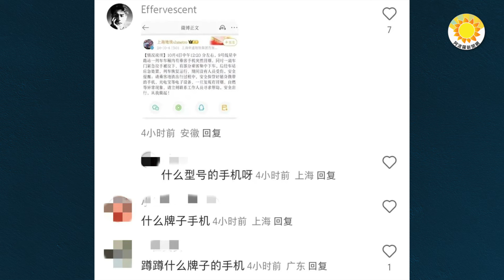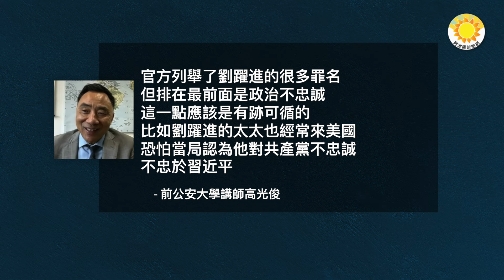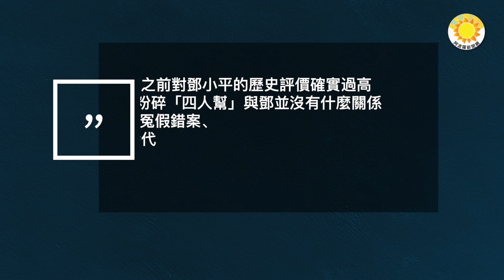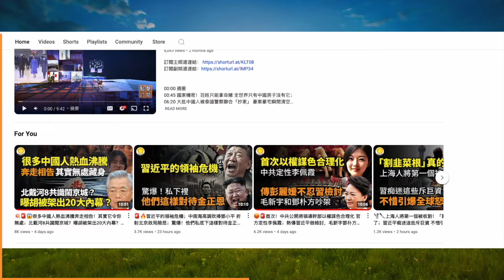🚨🔒中国人许多权力悄悄消失… 突发：上海地铁车厢冒烟 乘客惊慌狂逃；中共中央保密局局长夏勇被赶出中南海的内幕【阿波羅網KZ】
00:00  摘要
00:27 突發：上海地鐵車廂冒煙 乘客驚慌狂逃
02:25 中共中央保密局局長夏勇被趕出中南海的內幕
05:33 中國人許多權力悄悄消失…